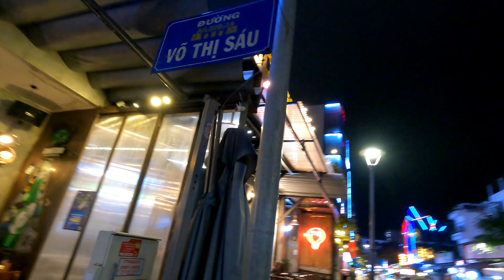Discover Hue Night Market and Walking Town - Vietnam 8K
Discover Hue Night Market and Walking Town, Khám phá khu chợ đêm phố đi bộ Huế, TBTra, LMTrav, DlmT, HTClub, ESG, TTT, BSHue, VN4K